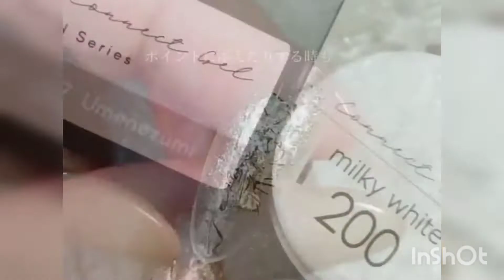マルチスティック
2wayに使えるマルチスティックです。

こんなのあったらいいな♪という
ネイリストさんのお声をいただいて
実現したこちらのアイテム
丁度いい薄さと使いやすい形にこだわりました♡

粘土ジェルの細かいディテールや繊細なドレープを作ったりする際に便利なアイテムとして。

・ちょっとしたはみだしを修正するときに便利なウッドスティックの代わりとして
・ペンダコ部分や足の小指などの硬くて上がりにくい部分のプッシュアップに。

いろんな用途としてマルチに使える
サロンのワゴンにあると便利なマルチスティックです。